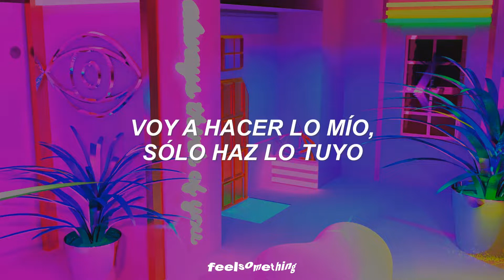Itzy - WANNABE (Traducida al Español)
• All rights used in the video belong entirely to the artist and his label, the video is created only to entertain and inform people